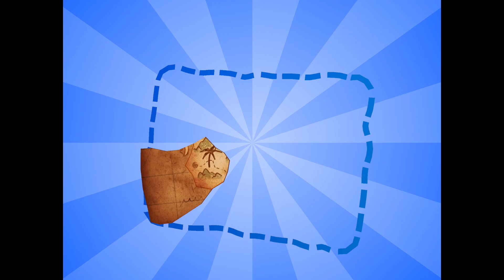Nono Islands 'Misty Reef'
Walkthrough of Nono Islands.
First island + the secret level.

Second island 'Volcano Isle' coming next Thursday